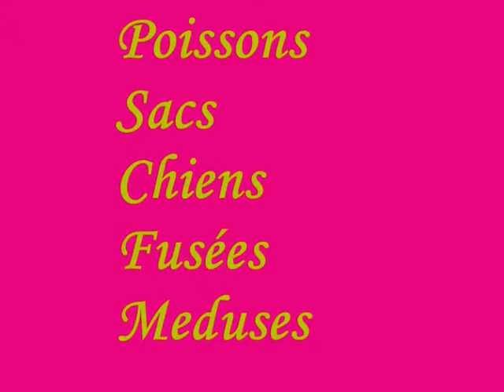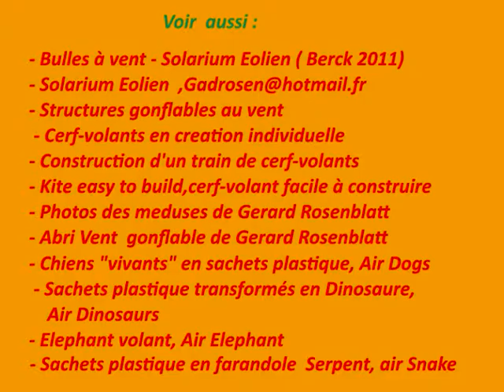Structures en sachets plastique gonflables au vent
Les creations de Gerard Rosenblatt en sachets plastiques et en tissus qui prennent vie remplis d'air. Animaux, fusées etc...
PLAYLIST: Recyclage sacs plastiques - Art et creations